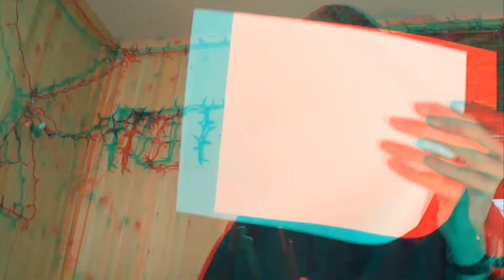3D HD 1080P TEST!!! VIDEO!!!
3D Video that is the most crazy 3D video you will ever see. I take a real machete and turn it on right at your face in 3D. This 3d video is the highest quality 3d video I have made HD 1080p 60 FPS 28 mbps. This 3D video pops out more than any other 3D video you will be screaming as you watch this because of how close machete and arrow get.

Watch in 720p it will be worth the wait for the video to load.
Use red and blue 3D Glasses or use a 3D tv or 3D smart phone. Choose your viewing method by clicking on 3D icon next to the HD button.